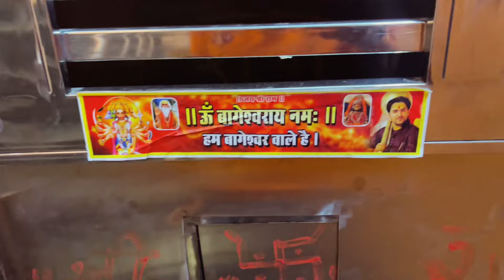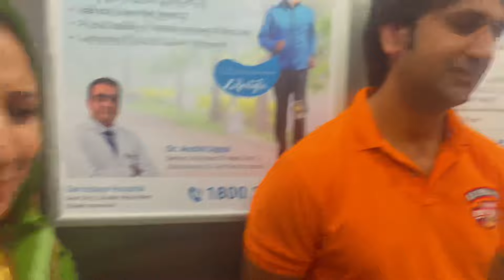Aaj Maasi Ke Ghar Pahuch Gaye || Abhishek lohia vlogs